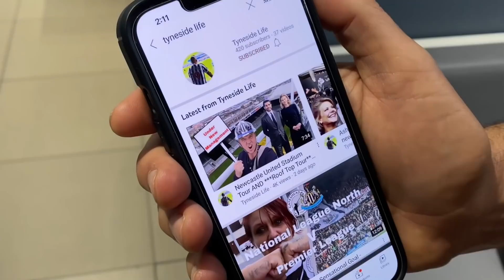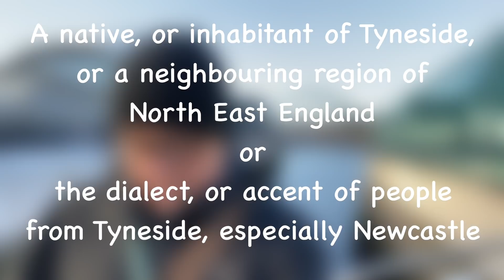Five more AMAZING things you didn’t know about Newcastle!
In this video I look at the origins of where the term ‘Geordie’ comes from and what a Geordie is. You may be surprised at the evidence!

I also look at potential land for a new stadium (should the Newcastle United owners want that) and more!!